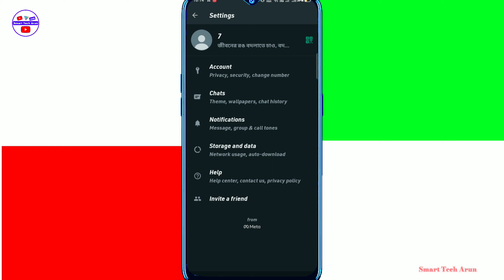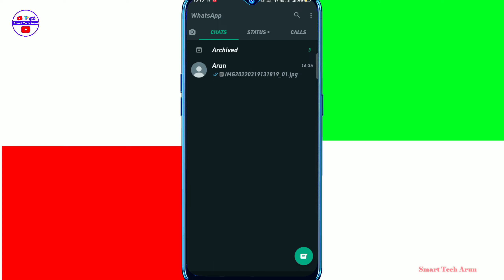whatsapp number block to unblock | how to whatsapp number block to unblock 2022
Ami joto gulo video banaychi kono tate ( not promotion not sponsorship ) kori ni ami play store theke app review video kre sekhan theke video bania screen recording kre video banay whatsapp number block to unblock | how to whatsapp number block to unblock 2022

  About this video --  whatsapp number block to unblock

cover topic :-
whatsapp number block to unblock
how to whatsapp number block to unblock 2022

Captions Time : -

0:00 - into
0:05 whatsapp number block to unblock

         like_comment_share__subscribe
subscribe_my_channel_like_share_commen